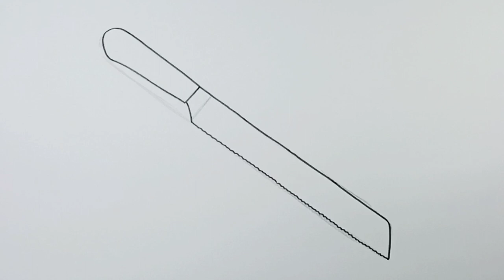How to draw Bread Knife